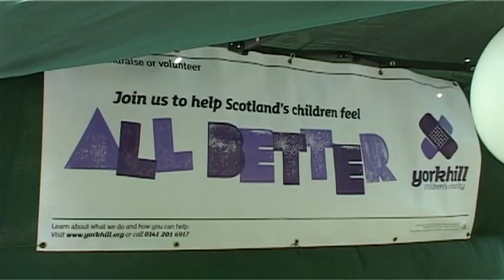Urdu News Report of Scotland Region Charity Walk 2 June 2013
Bait Ur Rehman Glasgow